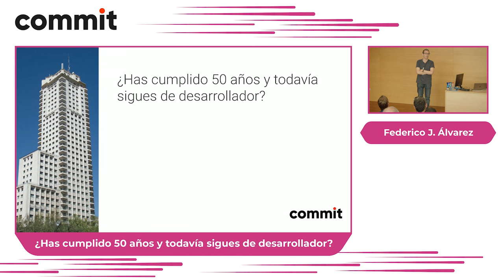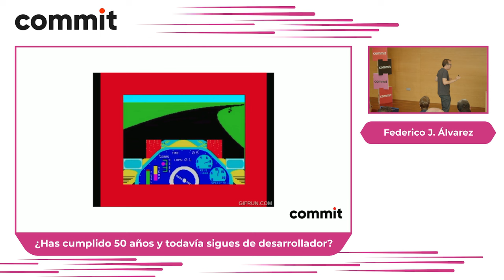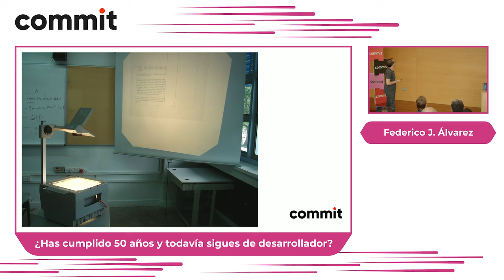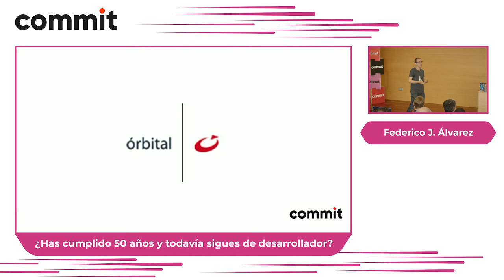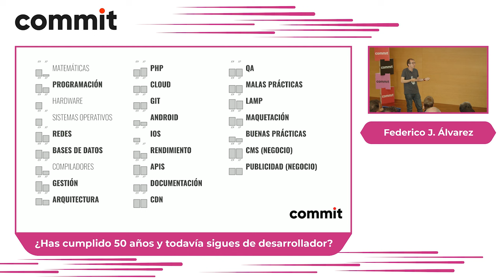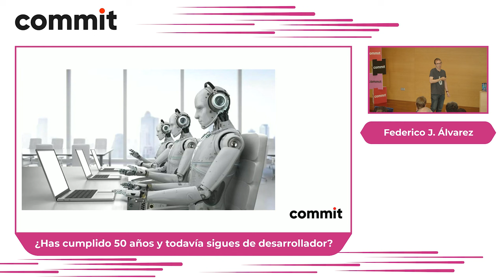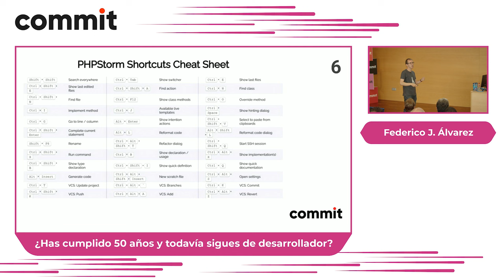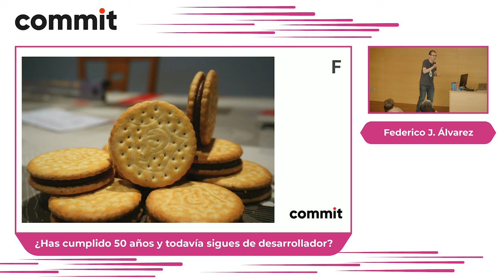Federico J. Álvarez Valero: ¿Has cumplido 50 años y todavía sigues de desarrollador?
A todos nos han contado alguna vez la historia del tipo que empezó de botones en la empresa y acabó de director general. Vale, ya veis que es una historia antigua porque hoy en día ya no existen los botones. No obstante, parece que seguimos asociando el éxito profesional con subir en el escalafón. Director general sólo hay uno, así que podríamos concluir que el resto de empleados serán unos fracasados. Y, obviamente, esto no es así.

Apoyándome en mi experiencia personal, quiero compartir con vosotros cómo me las he apañado para sobrevivir y aportar valor como desarrollador en un mundo tecnológico sumido en una vorágine imparable de cambios. Cómo aprovechar los conocimientos adquiridos en mi paso por la universidad hace más de 20 años (spoiler alert: nunca hay que dejar de estudiar, ni caer rendido a los cantos de sirena de las últimas tendencias) y cómo gestionar las diferentes situaciones que se presentan a lo largo de la vida laboral.

Esta no es una charla técnica. Porque en la vida laboral, por suerte o por desgracia, la mayoría del tiempo no estaremos usando nuestras competencias técnicas. Pretendo motivar a los que estéis acabando los estudios o acabéis de empezar a trabajar; es una carrera de fondo, con altos y bajos, pero que bien planteada nos permitirá disfrutar de momentos memorables. También espero que las personas más veteranas os sintáis identificadas con algunas de las situaciones que repasaremos.

PS: Todavía no he cumplido los 50, pero poco me queda.